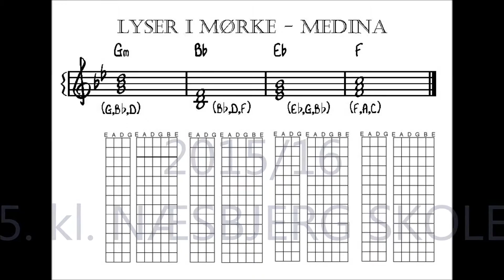LYSER I MØRKE / MEDINA - 5. kl. Næsbjerg skole 2015/16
Sammenspil folkeskole